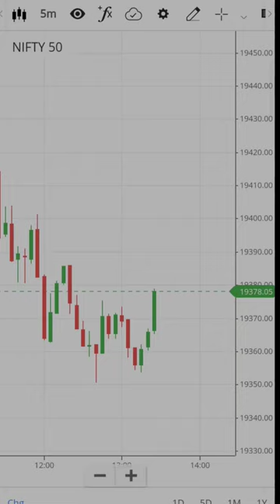How to bullish marubozu pattern 💯 candlestick pattern l option trending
How to bullish marubozu pattern 💯 candlestick pattern l option trending bullish candlestick videoHow to marubozu pattern 💯 candlestick l marubozu kaise Kam karta hai 💯share market
Bullish marubozu pattern kaise move karta hai 💯 marubozu pattern ka video
marubozu engulfing pattern kaise Kam karta hai
marubozu pattern banne ka kamal
share market ka short video
share market ka video
market me marubozu pattern kaise Kam karta hai
market me marubozu pattern kaise move karta hai
bullish marubozu pattern
bullish marubozu kaise Kam karta hai
marubozu pattern ka short video
marubozu pattern ka video
marubozu kaise Kam karta hai ka
bullish marubozu pattern
bullish marubozu pattern kaise move karta hai 💯 market bullish kaise karta hai
market kaise bullish huya hai
bullish engulfing pattern
marubozu pattern kaise Kam karta hai
market ka video
market ka short video
market me hammer kaise Kam karta hai
market me bullish engulfing ka kamal
share market me bullish gravestone ka kamal
share market me price action ka kamal#nifty
share market me bullish marubozu ka kamal
bullish engulfing kaise Kam karta hai
bullish gravestone kaise Kam karta hai

Bullish marubozu pattern banne ka kamal 💯 Hammer ka short video

Hammer ka short video 💯 inverted hammer ka kamal

marubozu pattern banne ka kamal 💯 share market me hammer ka short video 💯treding

share market me hammer kaise Kam karta hai
share market me shooting star pattern banne ka kamal
share market Kay hai
share market me price action pattern kaise Kam karta hai
hammer ka short video
shooting star ka short video
hammer ka video
shooting star ka video
inverted hammer ka video
inverted hammer ka short video

Bullish marubozu ka short video 💯 bearish marubozu ka short video

candlestick pattern

share market me shooting star ka video
share market me shooting star kaise Kam karta hai
share market me marubozu pattern kaise Kam karta hai
share market me price action pattern banne ka short video
share market me hammer kaise banaye hai
share market me inverted hammer ka short video
Marubozu pattern banne ka kamal 💯 marubozu ka short video
smart candle ka kamal 💯 hammer ka kamal 🔥 smart candle ka short video hammer share market
Inverted hammer ka kamal 💯 hammer ka short video
M pattern banne ka kamal 💯 M pattern ka short video
marubozu pattern banne ka kamal 💯 marubozu pattern ka short video
price action pattern banne ka kamal 💯 inverted hammer ka kamal 💯
M pattern banne ka kamal 💯 M candlestick pattern ka kamal 💯
inverted hammer ka pattern banne ka kamal 💯 hammer ka short video
Shooting star pattern ka kamal 💯 hammer ka kamal share market ka short video
Marubozu ka kamal 💯💯 marubozu banne ka kamal shooting star pattern banne ka kamal
price action pattern banne ka kamal 💯💯 l share market Paisa kaise banaye l#share
W pattern ka kamal 💯💯 hammer ka short video l price action pattern banne ka kamal
Hammer ka kamal 💯 hammer ka short video share market ka short video hare market ka short video
index analysis
chart
indicator strategy
call option trader
put option trader
bast treding platform
future call
formula treding
live trending
option trending
stock market live
stock market setup ar home
price action kaise Kam karta hai 💯 Candlestick ka kamal 🔥bullish
market me price action pattern kaise Kam karta hai
market me price action pattern banne ka kamal
price action
shooting star ka kamal 💯💯 inverted hammer ka kamal 💯 hammer ka short video